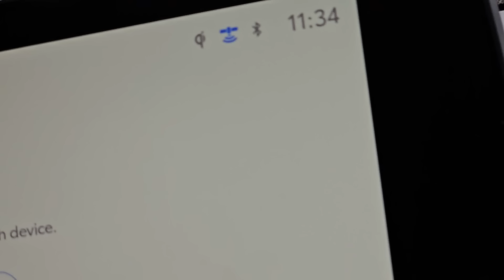Kwv Tij Sib Txeeb Lom Kaub Sib Tua [1/16/2024]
Dab Neeg
Neej Neeg
Sab Sij Huam
Poj Ntxoog
Phim Nyuj Vais
Kev Khaum kev Npam
Dab Zaj
Tsov Tom Neeg

▶ Yog Koj Muaj Lus Nug Dab Tsi Los Yog Xav Nrog Kuv Tham Ces Sau Ntawv Rau Kuv Tus Facebook Xwb Vim Kuv Tsis Khoom Los Teb Nej Cov Comments.